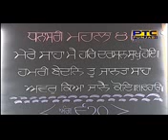27 JULY,2018 HUKAMNAMA KATHA SRI DARBAR SAHIB by Bhai Jaswinder Singh Shahur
daily katha sri manji sahib
katha sri darbar sahib
daily katha vichar
hukamnama katha sri darbar sahib 2018